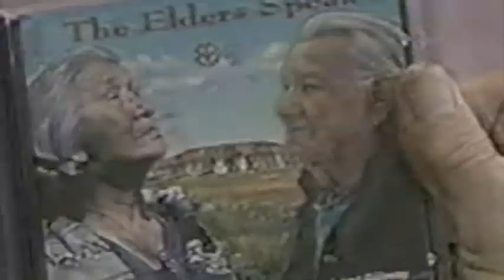Portfolio The Elders Speak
Portfolio The Elders Speak. Designed and edited interactive module for recording of stories of the land as told by Dakotah and Ojibway elders. Photography of artists for CD cover; Design assistant for CD cover. "The Elders Speak, recordings of Native American stories" was juried by NAMA, 2000.